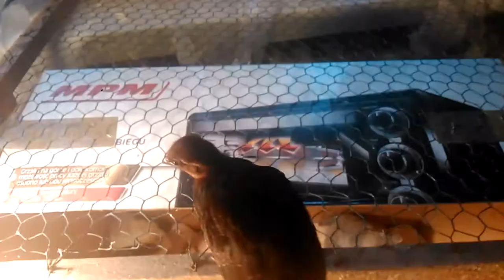Crested partridge chicks 1 to 37 days old